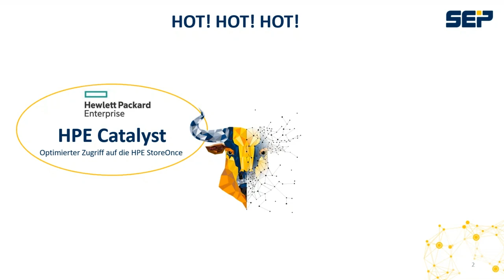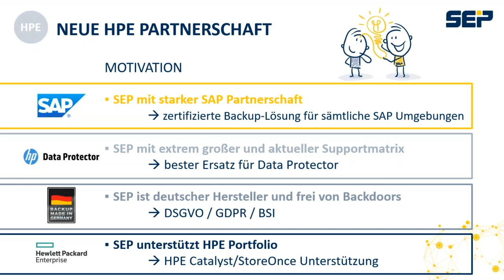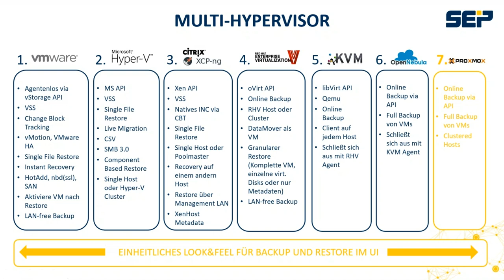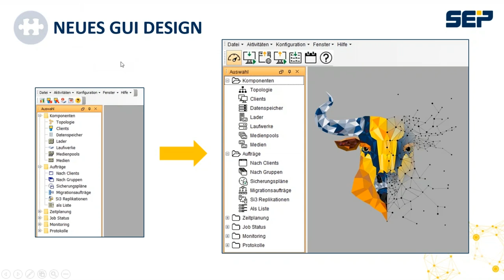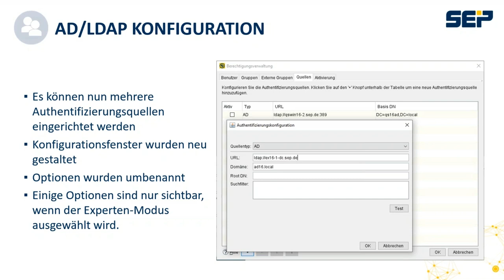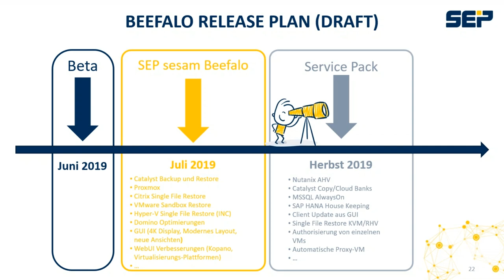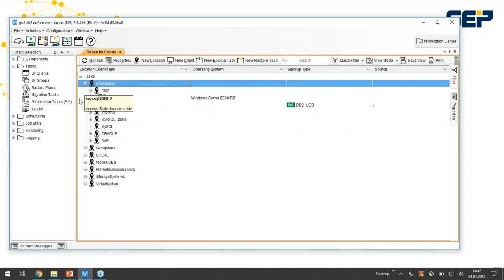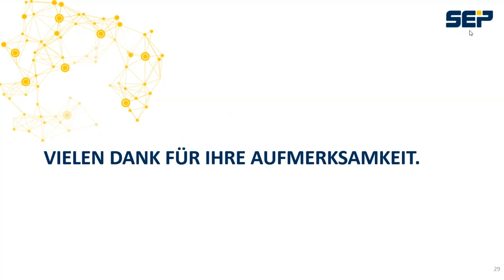SEP sesam Beefalo - Vorstellung neuer Funktionen (Lang_DE)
Inhalt des Videos:

+ Übersicht über neue Funktionen
+ HPE StoreOnce / Catalyst (04:23)
+ Multi-Hypervisor Support (VMware, Hyper-V, Citrix Hypervisor, XCP-ng, RHV, KVM, OpenNebula, Proxmox (11:53)
+ Neues Look and Feel (GUI Design, Dashboard, Rücksicherungsassistent, E-Mail Reporting, AD / LDAP Konfiguration) (18:46)
+ Beefalo Release Plan (27:54)
+ SEP Cloud Application Protection Service für Office 365, G Suite und Salesforce (35:56)
+ Live Demo (40:25)

Präsentiert von Klaus Riehm, Senior Pre-Sales Engineer (SEP AG) 190718